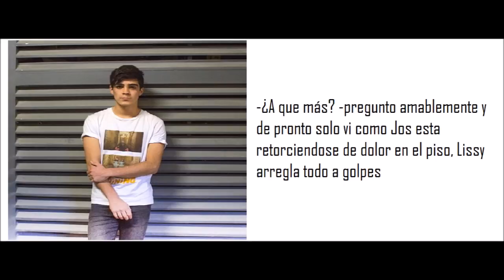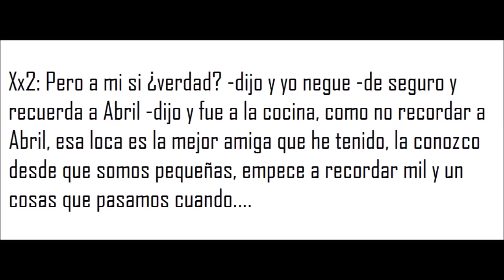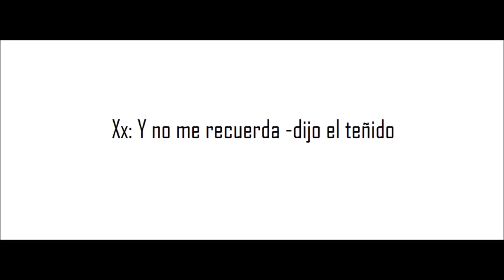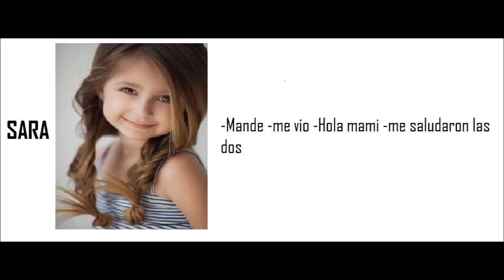"Cambio de Planes" Jos Canela & Tu Temp. 2 (CALN) Capitulo 12